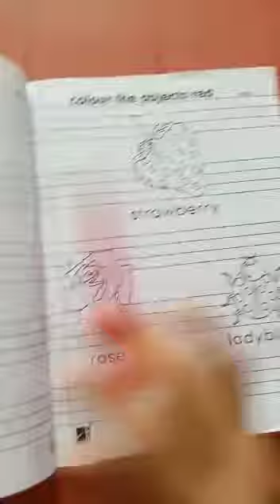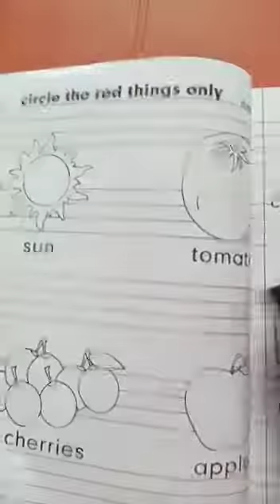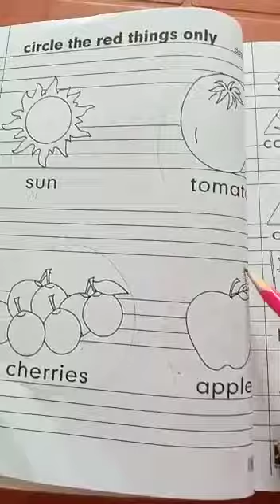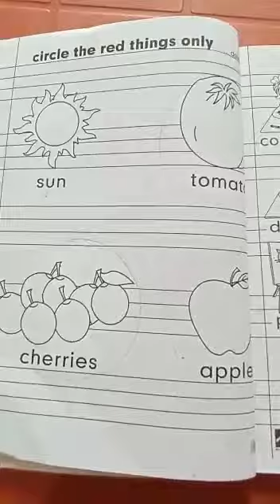Pre year II English Copy 24/07/2020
Class Work Of "English Copy"
24/07/2020